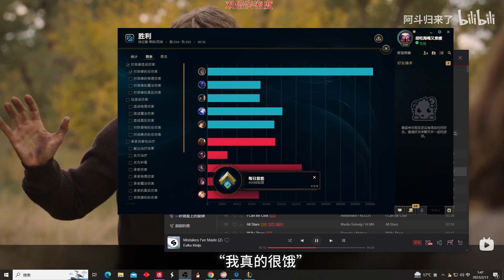【國服第一皇子 叶音符】賽勒斯打野 人生有夢各自精采！太針對了對面 應該是查了我的戰績發現我是高手！(vs 慨影 Kayn) - S13 Sylas Jungle